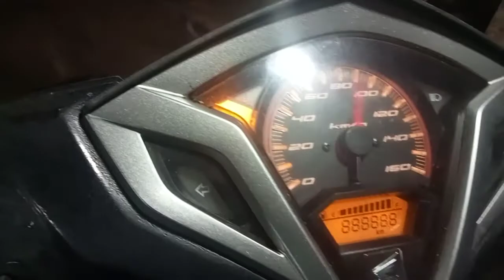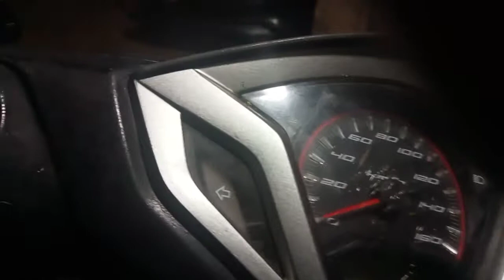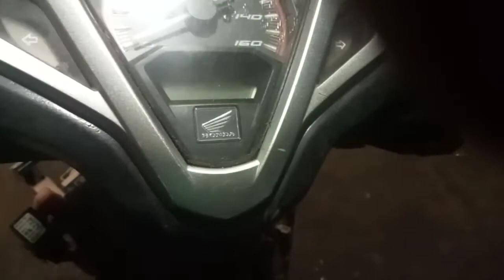Vario 125 esp hilang pengapian